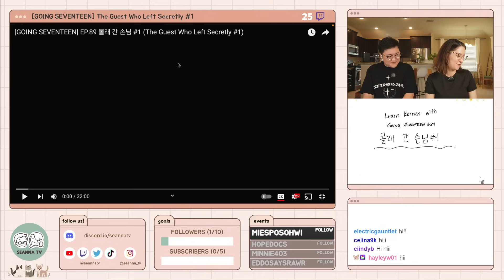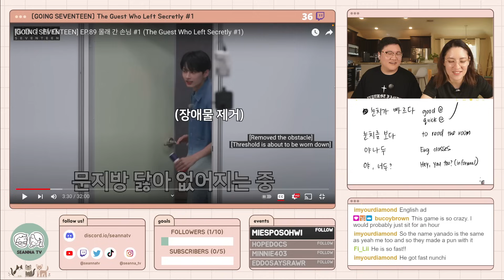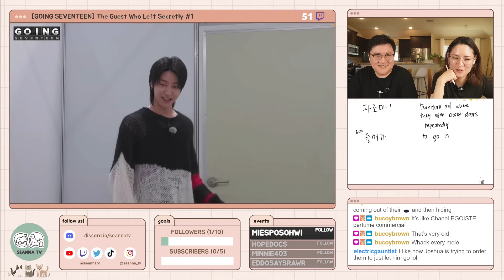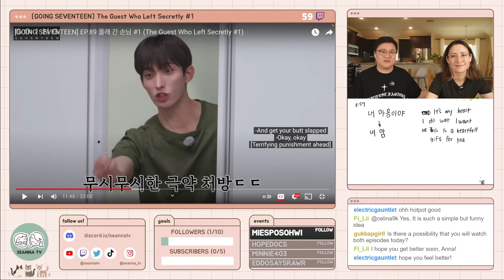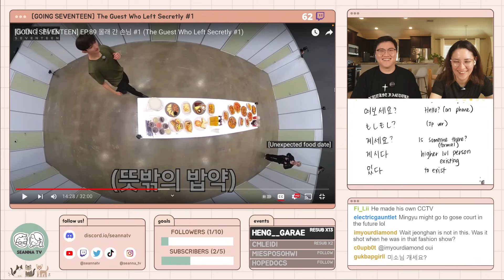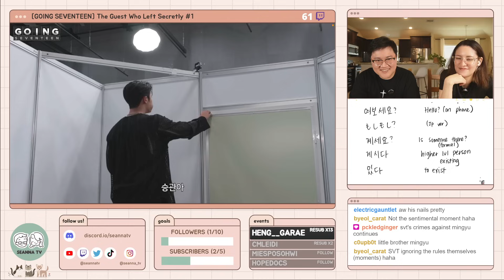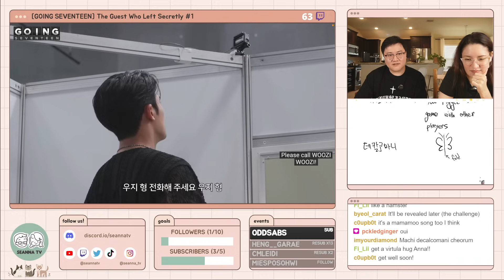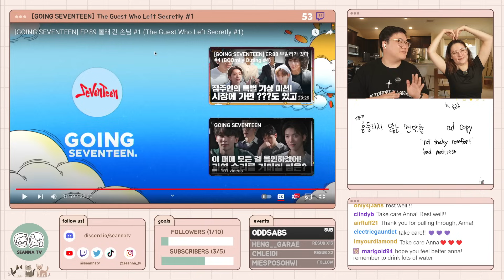Learn Korean with [GOING SEVENTEEN] 몰래 간 손님 (The Guest Who Left Secretly) #1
00:00:00 Stream start
00:04:09 Introduction
00:05:48 Viewing [GOING SEVENTEEN] 몰래 간 손님 (The Guest Who Left Secretly) #1
01:12:26 Closing

We are reacting to and teaching Korean with [GOING SEVENTEEN] 몰래 간 손님 (The Guest Who Left Secretly) #1